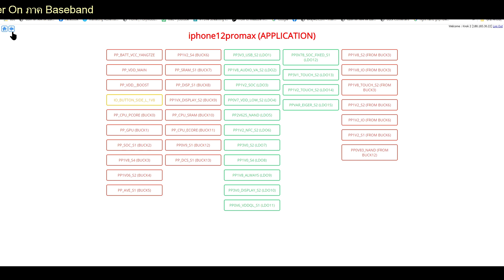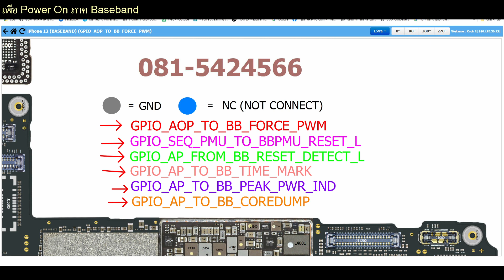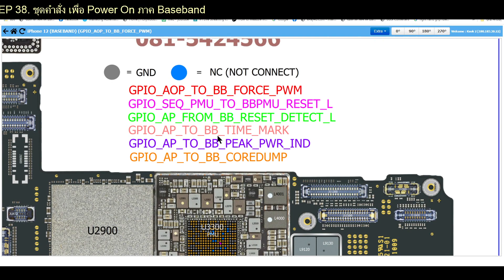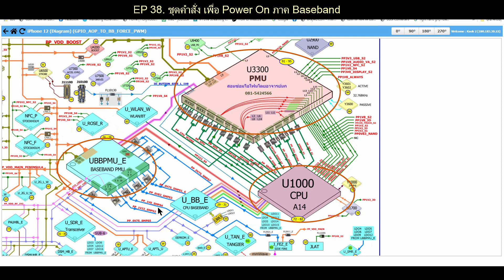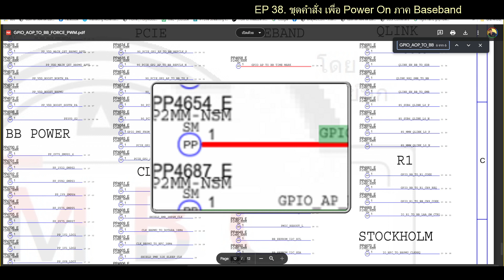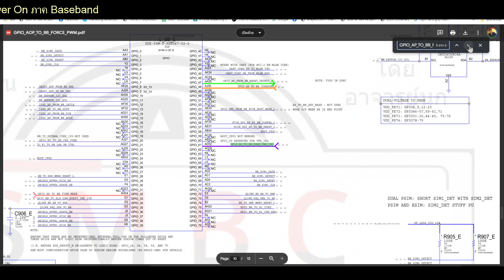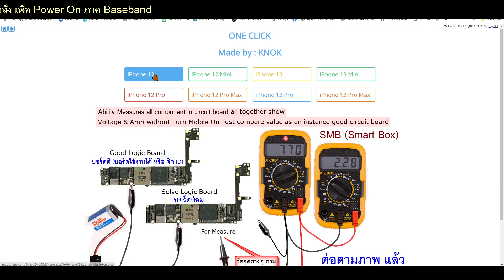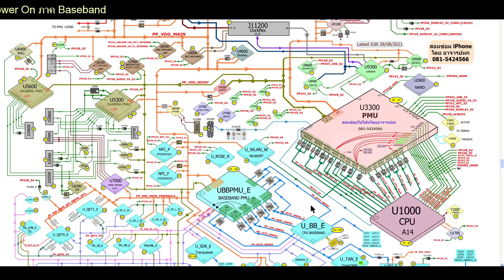รู้ลึกแค่ไหน ภาค Baseband มาเรียนรู้จุดเริ่มต้นภาค Baseband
ติดต่อตามช่องทางต่างๆ ได้ที่

One Click เพียง 600 บาท ต่อปี หรือ กลุ่มวีดีโอต่างๆ ก็สามารถเรียนรู้พัฒนาการเป็นช่างซ่อมมือถือ ได้อย่างรวดเร็ว หรือมีสื่อการเรียนอื่นๆ อีกมากมาย ติดตามผ่าน FB ได้